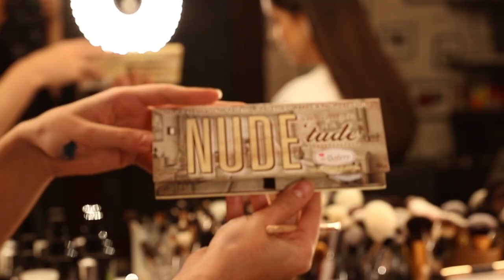Smoked out winged liner with dramatic crease defined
Makeup done by Mohamed alshaddakh  / @M_alshaddakh
model : actress and tv host Sabrin burshaid / @Sabrinburshaid
videography arezoo  /@Arezoophotography
photographer Khalid alnasheet / @Khalidalnasheet